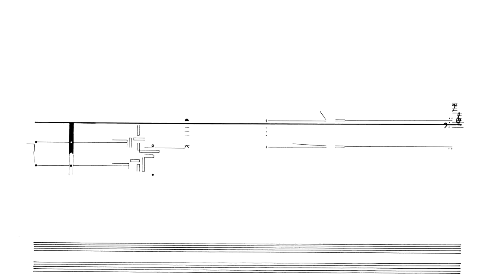Cornelius Cardew: Treatise. Page 100